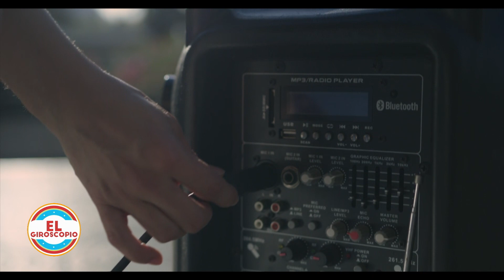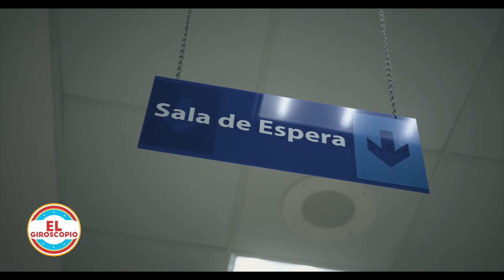El Giroscopio - Los Jovenes Tambien...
Somos un espacio de encuentro para la familia que provee recursos para ser escuela de valores; la relación con Jesucristo, el cuidado del Don de la Vida y la Creación, a través de contenidos audiovisuales. Para más información ¡Gracias por tu sintonía!

Ayúdanosa continuar nuestra tarea evangelizadora aportando a nuestras cuentas disponibles: Banco Popular:Cuenta en Pesos RD$ No.: 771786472Cuenta en Pesos US$ No.: 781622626Banreservas:Cuenta en Pesos RD$ No.: 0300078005 RNC: 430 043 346Cuenta en Pesos RD$ No.: 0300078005 Contáctanos: Teléfono: Correo: : Av. V Centenario #1, Sto. Dgo., DN, Rep. Dom.